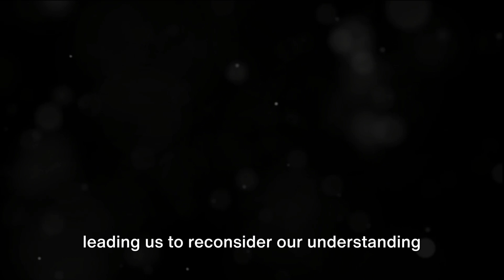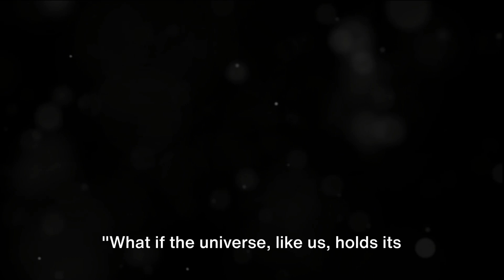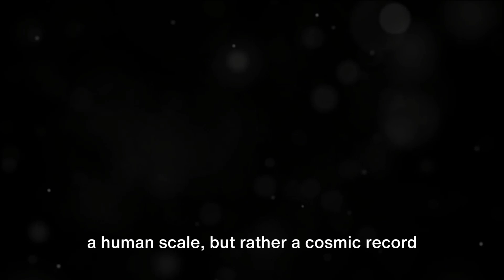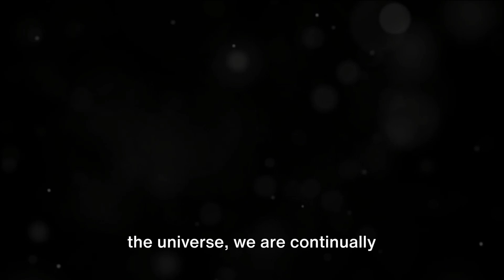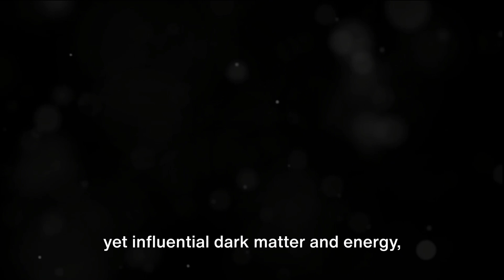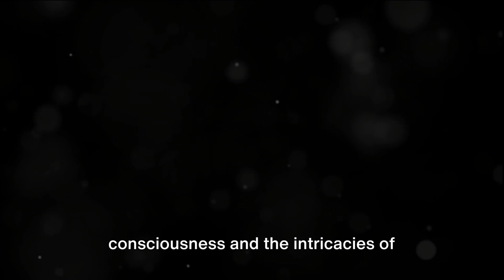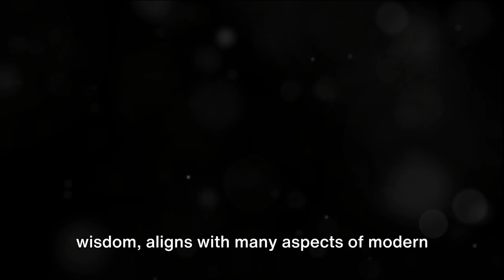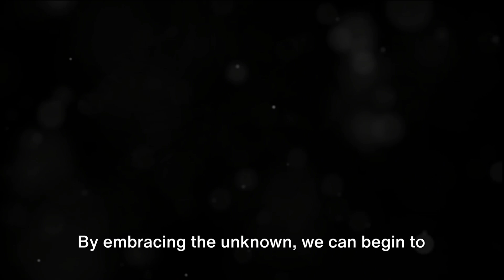The Connection Between The Universe, Dark Memory, and You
In this captivating video, we delve into the intriguing concept of cosmic memory and its profound implications for humanity. Explore the theories and speculations that suggest our universe may possess an innate memory, a cosmic consciousness that transcends the confines of time and space.

Discover how this concept challenges our understanding of the nature of reality and the interconnectedness of all things. Uncover the potential applications of cosmic memory, from unlocking the secrets of our past to shaping the future of our species.

Join us on this mind-expanding journey as we investigate the fascinating intersection of science, philosophy, and the mysteries of the cosmos.

00:00:00 Cosmic Questions
00:02:21 Dark Memory
00:04:35 Evolution and Memory
00:06:44 Chit Akash
00:07:44 Unraveling Mysteries